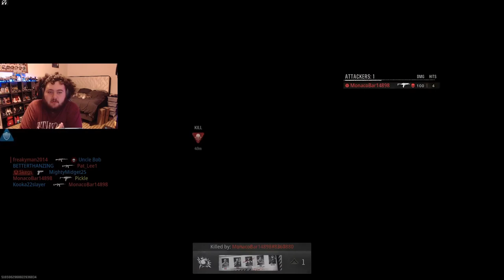Playing The CALL OF DUTY BLACK OPS 6 Beta